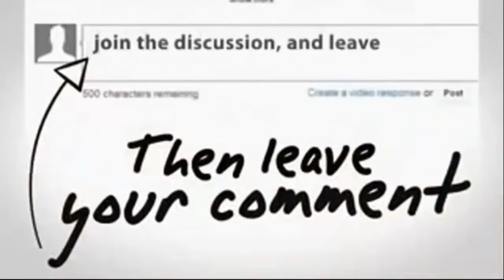R/C Toy Cars McQueen Sherief Catch Criminals Car Child Movie HD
R/C Toy Cars McQueen Flew By Helicopter Children's Movies